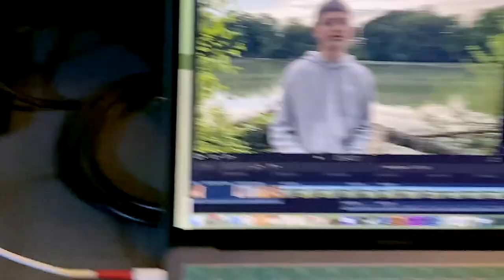this sport is INSPIRING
This year Governor Simcoe Secondary School rowing team talks about the sport

Featured:
Danny
Spencer
Noah
Roberto
Christian
Callum
Cohen
Brennan
Matviy

Edited and filmed by:
Matviy Bodnarchuk